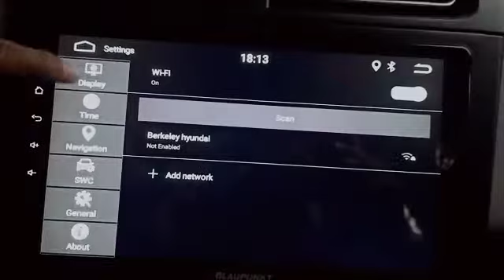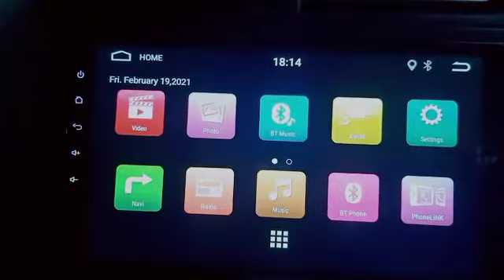blaupunkt key largo 970 stereo system play store and YouTube kaise laye menu main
blaupunkt key largo 970 stereo system certified from Berkeley Hyundai